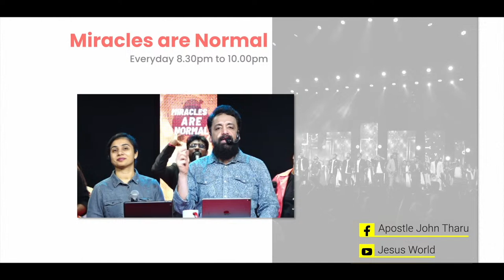MIRACLES ARE NORMAL | 02/04/2024 | Apostle John Tharu | Jesus World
Bank : FEDERAL BANK
Branch : ANCHAL
A/c NAME : 𝐆𝐢𝐯𝐞 𝐉𝐞𝐬𝐮𝐬 𝐓𝐨 𝐓𝐡𝐞 𝐖𝐨𝐫𝐥𝐝 𝐌𝐢𝐧𝐢𝐬𝐭𝐫𝐲
A/c No: 𝟏𝟎𝟑𝟐𝟎𝟏𝟎𝟎𝟑𝟏𝟔𝟐𝟔𝟒
IFSC Code : FDRL0001032
 𝗚𝗼𝗼𝗴𝗹𝗲 𝗣𝗮𝘆 & 𝗣𝗵𝗼𝗻𝗲 𝗣𝗲  :   𝟖𝟓 𝟖𝟗 𝟗𝟗 𝟎𝟏 𝟏𝟏

Bʟᴇssᴇᴅ ʙʏ ᴏᴜʀ Mɪɴɪsᴛʀʏ. Jᴏɪɴ ʏᴏᴜʀ ʜᴀɴᴅs ᴡɪᴛʜ ᴜs ꜰᴏʀ ᴏᴛʜᴇʀ's ʙʟᴇssɪɴɢ..
Fᴏʀ sᴘᴏɴsᴏʀɪɴɢ, Cᴏɴᴛᴀᴄᴛ  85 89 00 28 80

 Download GJTW App on Android and iOS by Searching for "GJTW" in the app store

 OUR ADDRESS
JESUS WORLD
GLOBAL WORSHIP CENTER
Anchal, Kollam
Pin : 691306